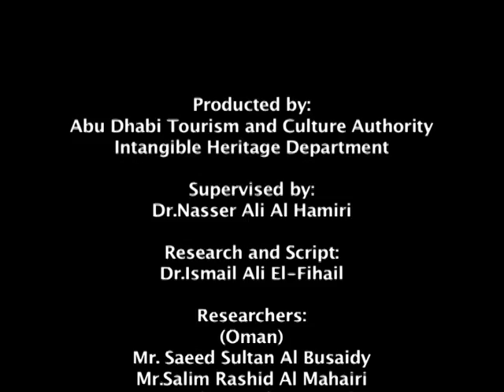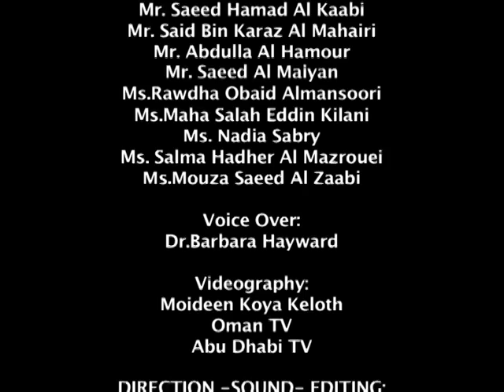Arabic coffee, a symbol of generosity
Description: Serving Arabic coffee is an important aspect of hospitality in Arab societies. Traditionally prepared in front of house guests by men and women, it is also served by sheikhs and heads of tribes. The beans are roasted, ground with a mortar and pestle then brewed in a pot. The most important or oldest guest is served first. The practice is passed on within families and includes young people visiting the market with their elders to learn how to select beans.
Country(ies): United Arab Emirates; Saudi Arabia; Oman; Qatar